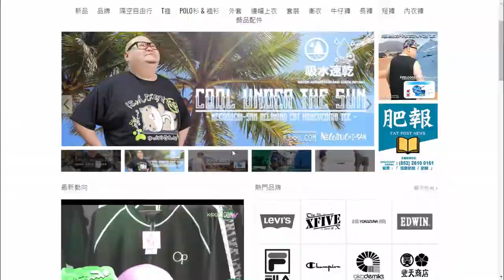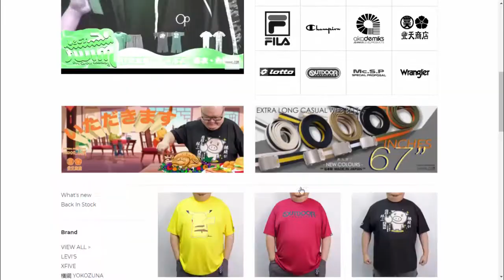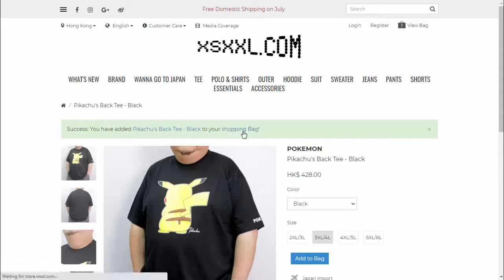Xsxxl Com Kwun Tong Reviews (Aug 2021) - Is This Legit Or Scam? A Must Watch!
Do you want to know about Xsxxl Com Kwun Tong Reviews? Watch this video till end because in this video you will get to know about the legitimacy of the site.

Address: Rm913, Kwai Cheong Centre, 40-52 Kwai Cheong Rd., Kwai Chung, N.T., H.K.

ScamWebsiteReviews